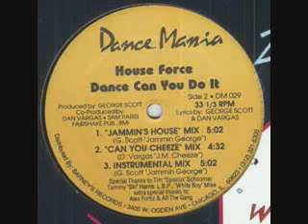House Force - Dance Can You Do It (Jammin's House Mix) 1990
Hiphouse on Dancemania.
house force let the force be with you.